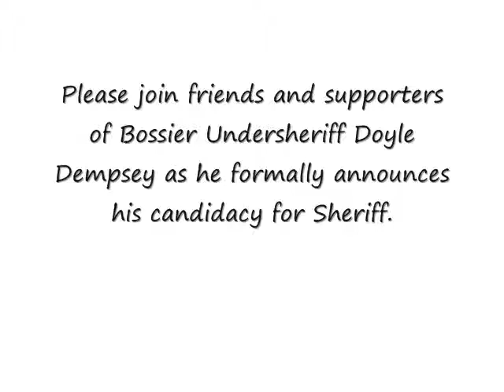My Bossier Vlog 4-15-2011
Last week at his announcement for re-election, Sheriff Larry Deen shocked everyone by announcing that he wouldn't run.  This week at his announcement for the office, Undersheriff Doyle Dempsey announced that he wouldn't run.  Former Chief Deputy Julian Whittington is set to announce next Tuesday.